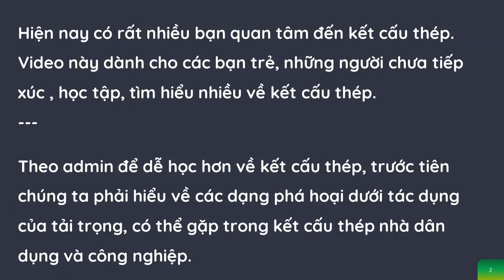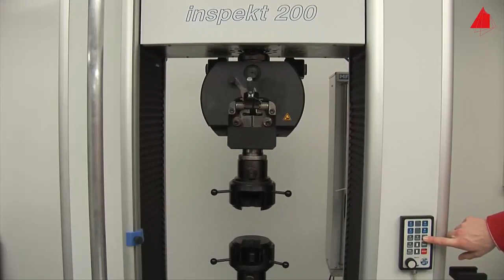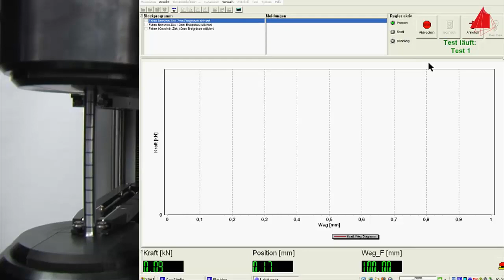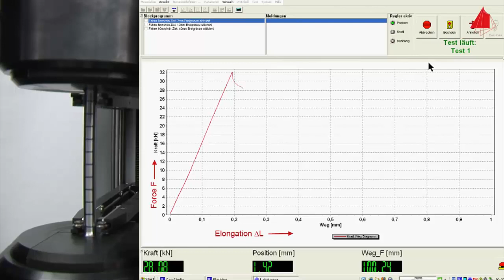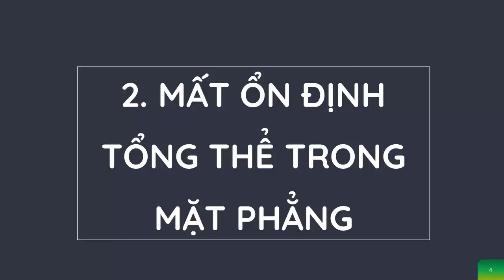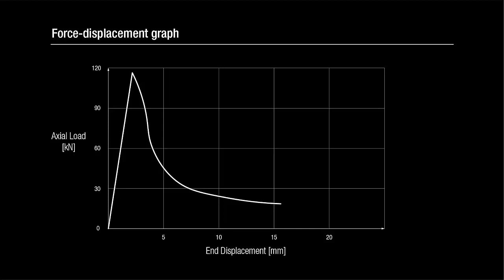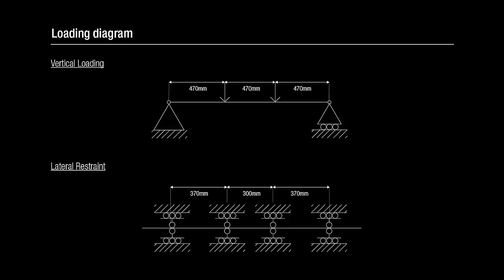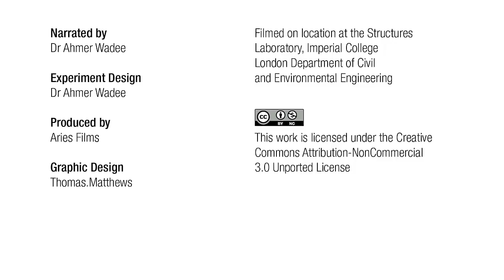Tìm hiểu về 4 dạng phá hoại trong kết cấu thép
Theo admin để dễ học hơn về kết cấu thép, trước tiên chúng ta phải hiểu về các dạng phá hoại, dưới tác dụng của tải trọng, có thể gặp trong kết cấu thép nhà dân dụng và công nghiệp.

Và bây giờ, cùng xem hết 4 video lần lượt dưới đây nhé.

Về 4 dạng phá hoại chính trong kết cấu thép.

1. Kéo đứt (bền) , ít xảy ra trong kết cấu thép nhà dân dụng và công nghiệp.

3. Mất ổn định uốn xoắn, ta hay gọi là mất ổn định ngoài mặt phẳng

Chúc các bạn ngày mới vui vẻ nha.